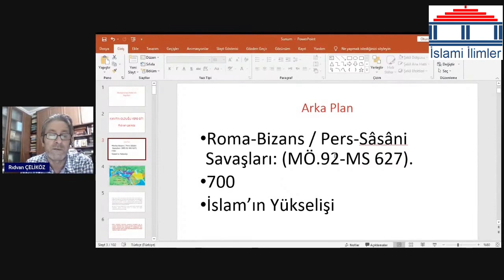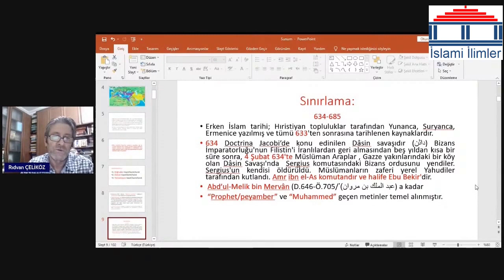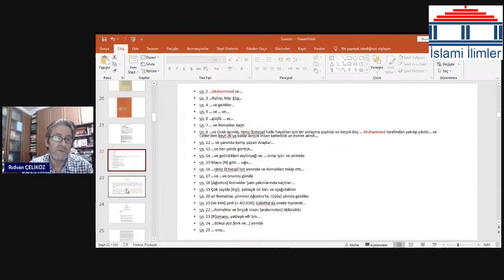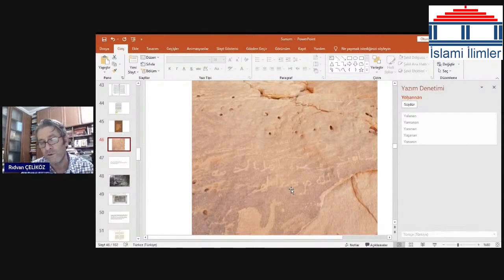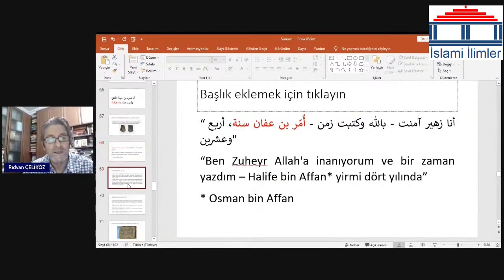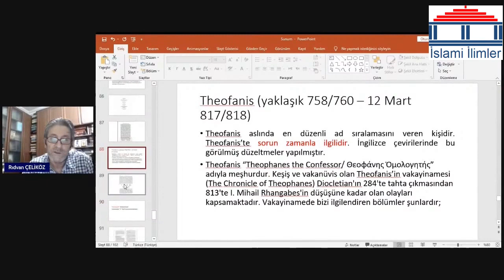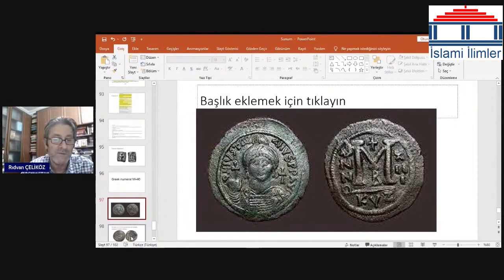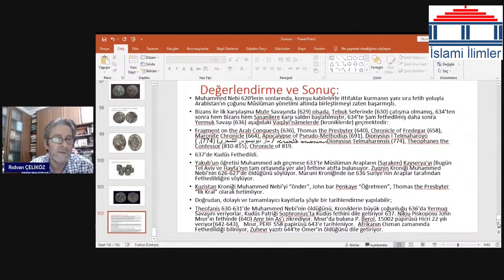Muhammed Nebi'nin Kayıtları | Rıdvan ÇELİKÖZ